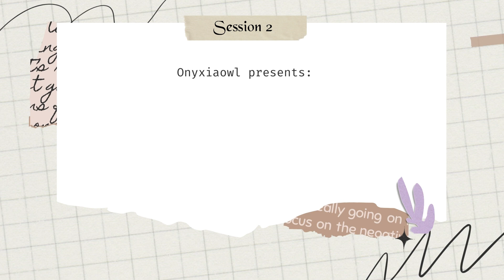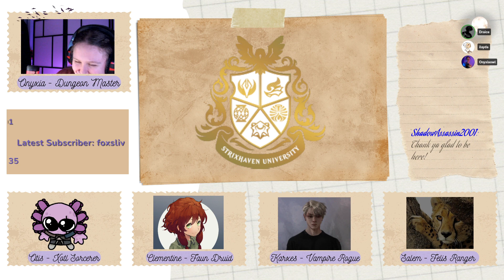Session 2 of Strixhaven: a curriculum of chaos | !alpaca !cookie